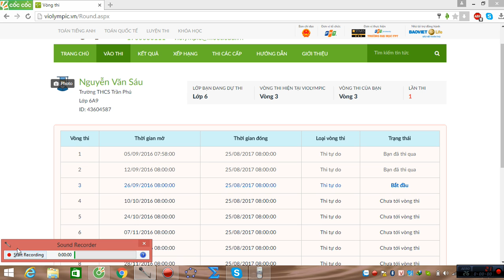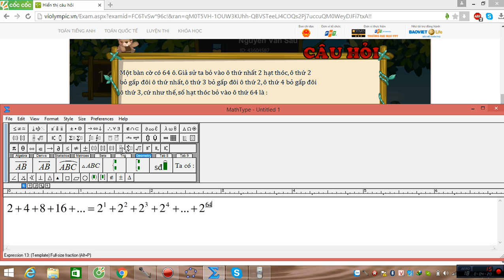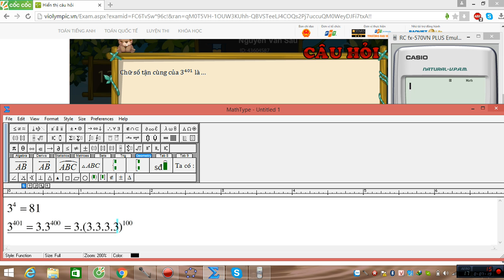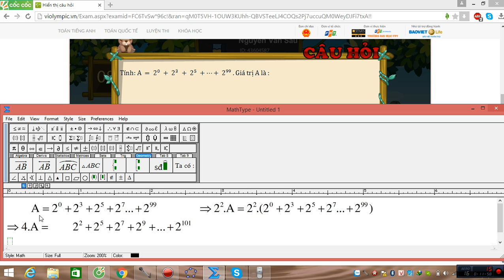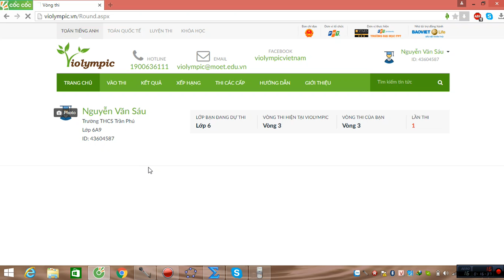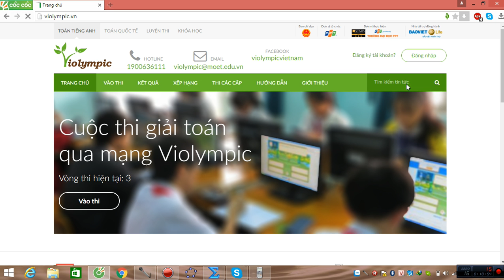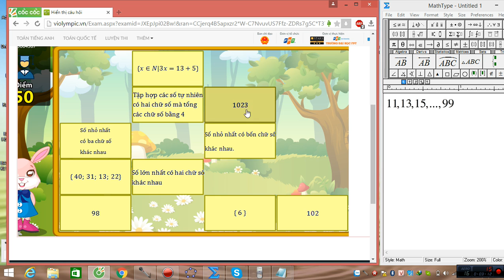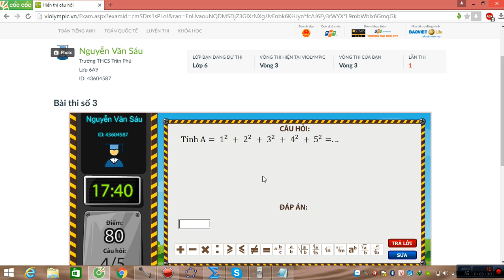VIOLYMPIC TOÁN LỚP 6 VÒNG 3 NĂM HỌC 2016 - 2017 - NICK 2 - BÀI GIẢI